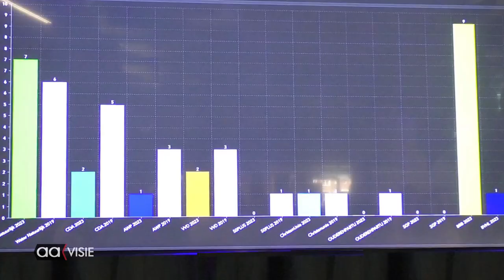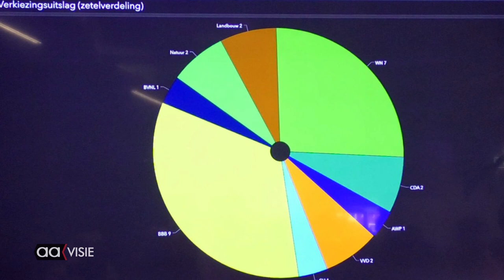BBB wint ook bij waterschapsverkiezingen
Ook voor het waterschap Vechtstromen is BBB de grootste geworden.  Negen zetels veroverde de nieuwkomer en streeft daarmee Water Natuurlijk voorbij dat met  zeven zetels terugkeert in het bestuur.